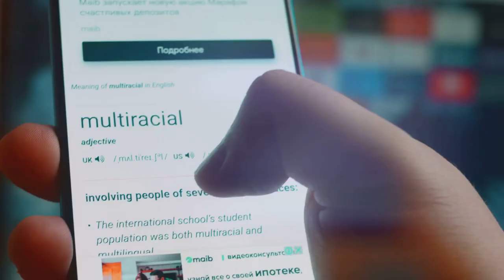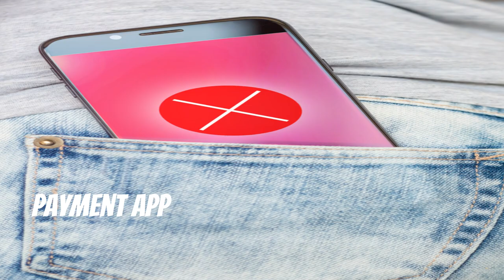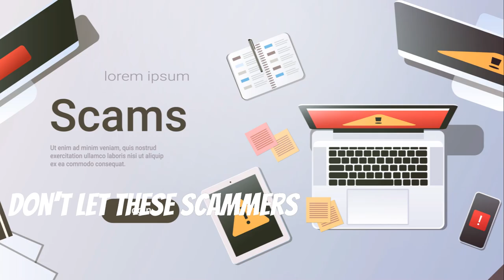Scammers Are Posing As Airline Staff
Scammers have found a way to intercept  your messages with Your Airline Support !!!
Urgent Information: Learn how to identify messages from fake airline staff!
There is a New style of Scammer out there !
Posing as Airline Staff they will very quickly relieve you of your life savings !
In this Video we show you the signs to watch out for.

"SHARE THIS WITH AS MANY PEOPLE AS YOU CAN"
We Need To Protect Each Other.

If You Appreciate Our Time & Effort to bring you this Content ?
We receive no payment or sponsorship of any kind from YouTube or any other entity !

A wee click or Two would go a long way towards us getting recognized and monetized for
our content

Sports Fanatics:  genuine licensed sports Merchandise (any sport)

Travel light: Let MyBaggage do the heavy lifting (worldwide). Door to door shipping of luggage, boxes and sports equipment, to over 200 countries worldwide, with full online tracking included.